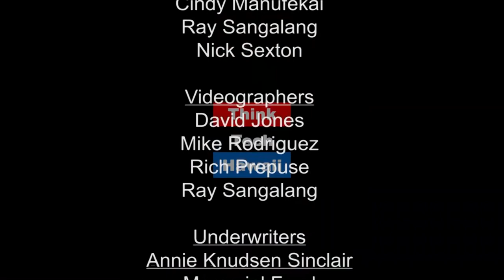Quarterly Commentary Sept 21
Steve Pingree, Attorney, appears on Business in Hawaii with Reg Baker to discuss issues surrounding  Infrastructure, DECA Kids, Rail Audit and SBA Board meeting in the third quarter of 2017.